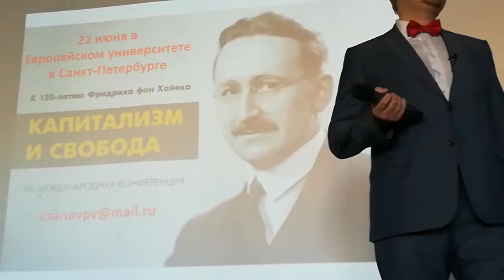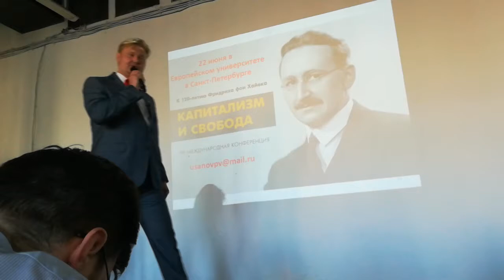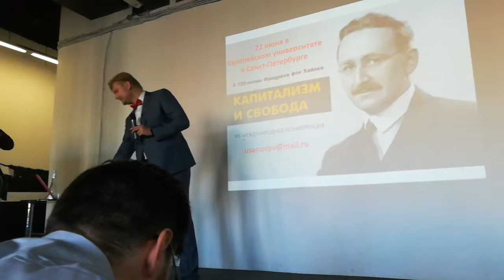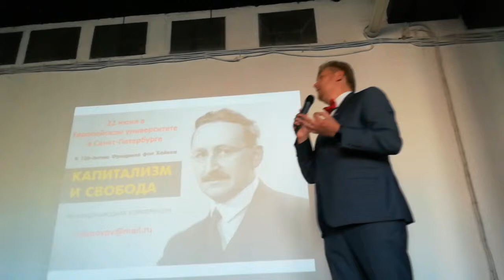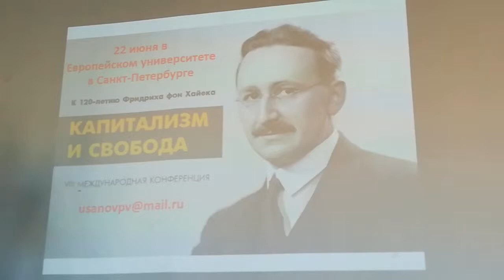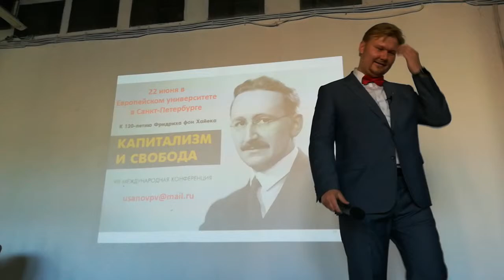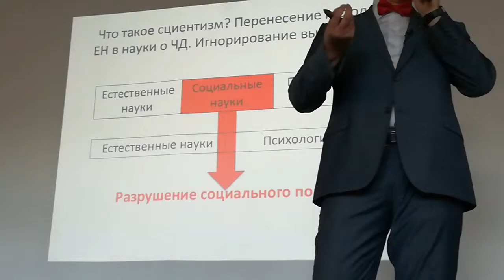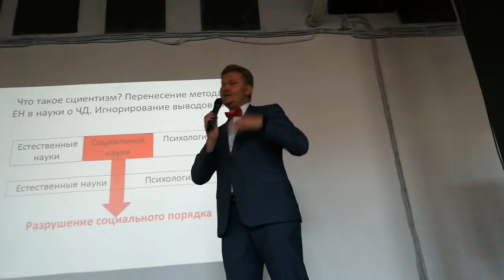Павел Усанов ответы на вопросы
Хайек как критик сциентизма
Павел Усанов – экономист, Директор института Хайека (Санкт-Петербург)